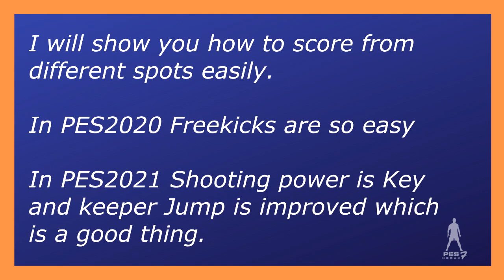PES2021 | Freekick Tutorial | 100% Goal Easy | HD (PS4,PC,XBOX)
▶ Watch in 1080/720 HD - 60 FPS !

►►► SEE MY PLAYLIST FOR 🔥 CONTENT

😀 Please if you have any issue with the content used in my channel or you find something that belongs to you, before you claim it to Youtube SEND ME A MESSAGE and i will DELETE it right away.